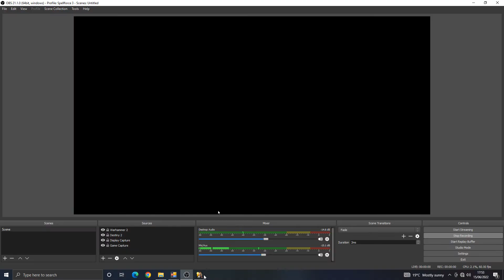Spellforce Reborn Showcase - Update 1.2 - Liannon is a Warzone.